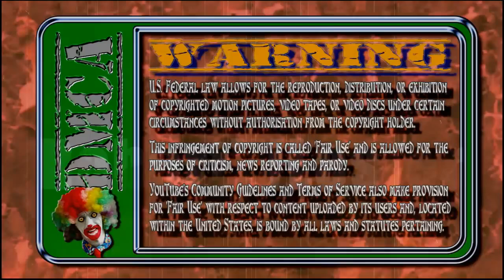Theresa Caputo Long Island Medium, another bullshit artist